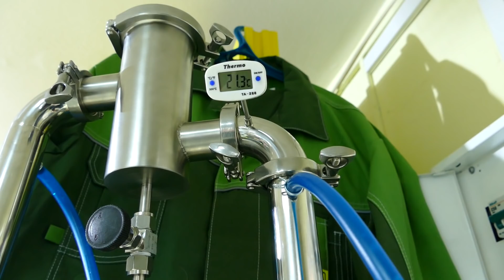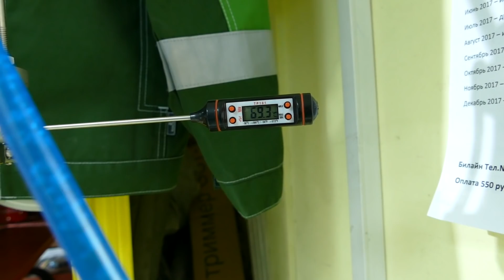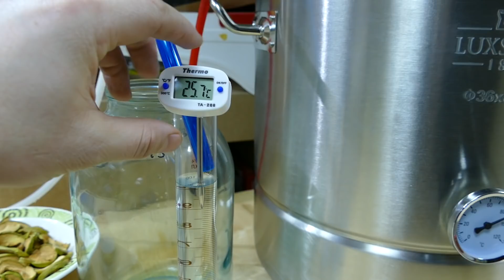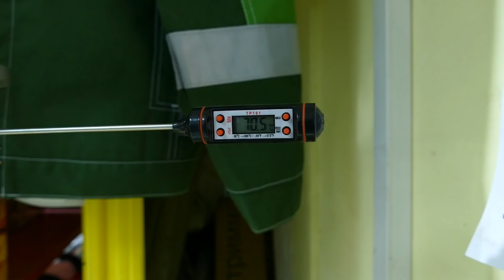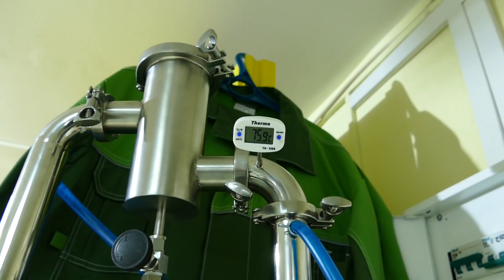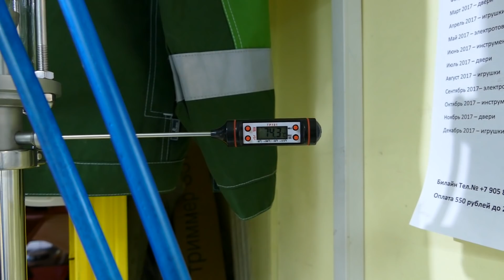Тест джин корзины Сан Саныча и узла отбора Steel Jet Visual 51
Всем привет! в этом видео я протестировал джин корзину от сан саныча и узел отбора Steel Jet Visual 51на колонне Люкссталь мастер. Результатом и качеством напитка остался доволен.